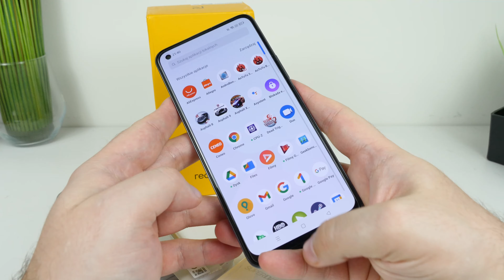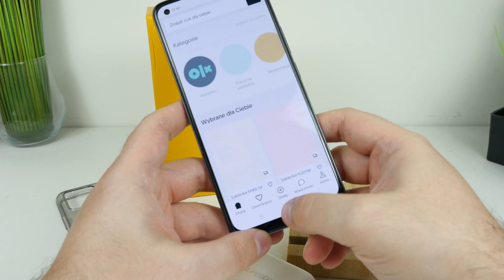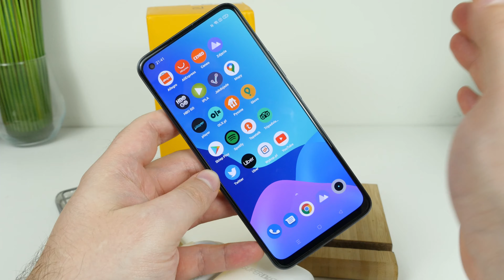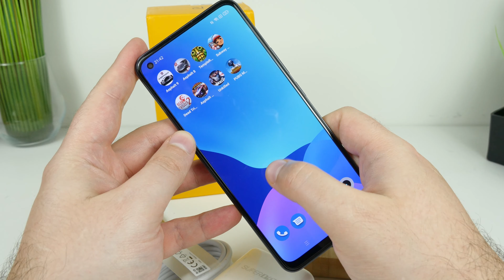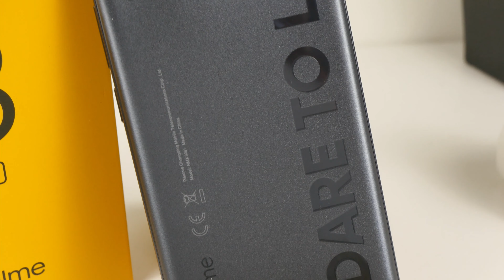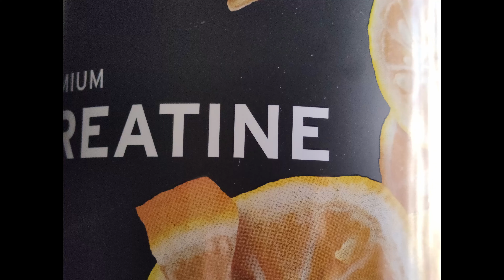Realme 8 Pro Najlepsza opcja za trochę ponad 1000zł | Recenzja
Kolejna odsłona smartfonów od Realme. Tym razem Topowy Realme 8 Pro. Jak masz trochę ponad 1000zł to nie ma co się zastanawiać. W tym modelu dostaniesz wszystko co potrzeba.